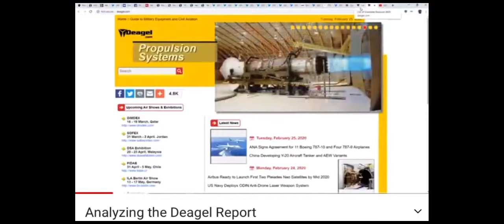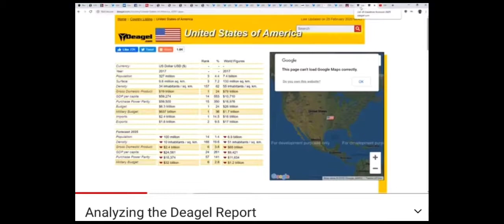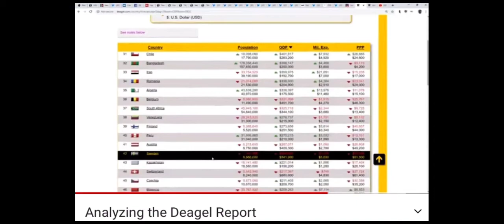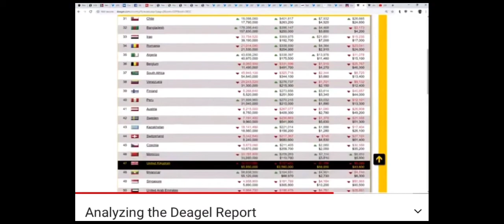Pop increase and decrease 20 😞25